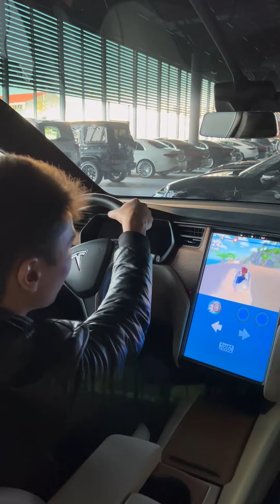Tesla Model X Ilon Mask bratga Gap Yoq!)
Benzin va dizel avtomobillarni damini bergan electromobilga obzor oldik😉🔥
Okalaga yuborvoradigon joyi lekin)